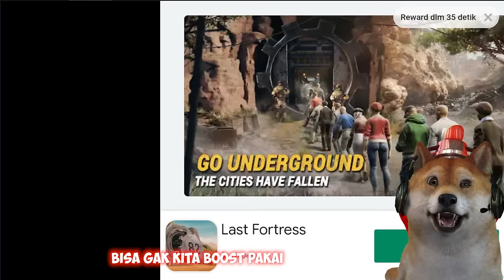USAHA BARU OBIT JADI JURAGAN IKAN LANGSUNG SUKSES?? - Aku si JURAGAN EMPANG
Guys hari ini obit akan bermain game Juragan Empang nih, di sini kita akan membuka Tempat memancing nih, hmm apakah usaha obit bakal sukses kali ini?